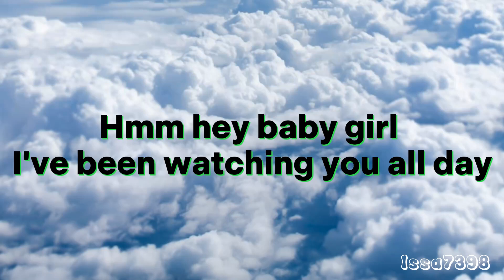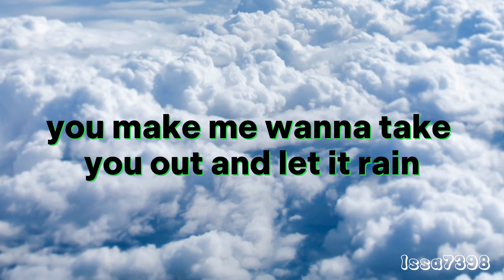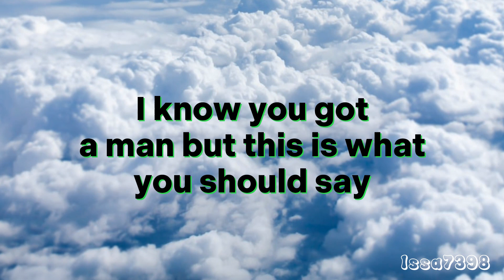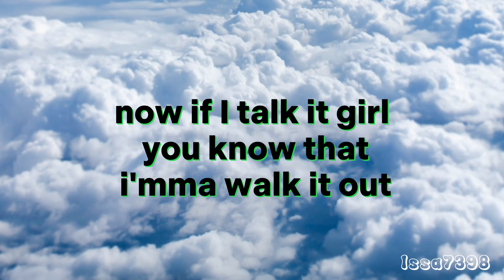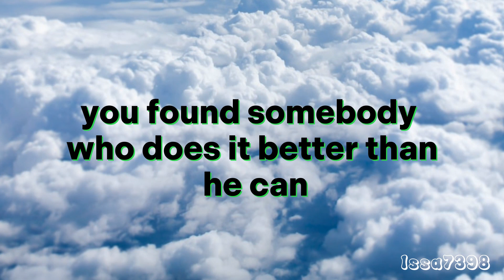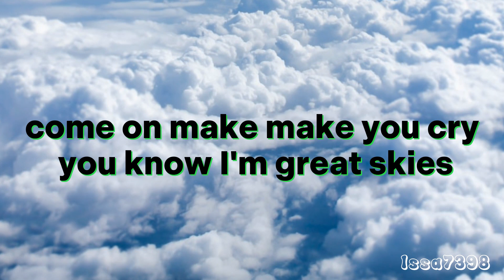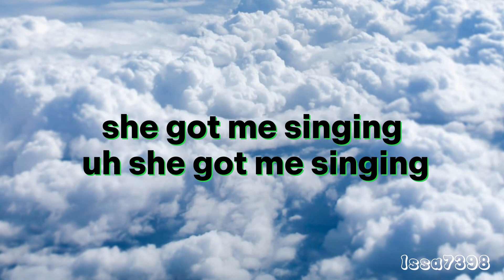Leavin' - Jesse McCartney(Lyrics)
Leavin'
Song by Jesse McCartney

Listen
Lyrics
Lyrics

Hey baby girl, I've been watching you all day (all day, all day, all day)
Man that thing you got behind you is amazing (amazing, amazing, amazing)
You make me want to take you out
And let it rain (let it rain, let it rain, let it rain)
I know you got a man but this is what you should say

Why don't you tell him that I'm leavin' never looking back again
You found somebody who does it better than he can
No more making you cry, no more them gray skies
Girl we flying on the G5
And I'm leavin' never looking back again?
So call you shawty and tell him you found a new man
The one who's so so fly
The one that keep you high
Have me singing all night night night
Oh oh oh, oh oh oh, man she got me singing

Now if I talk it girl,
You know that I will walk it out (walk it out, walk it out, walk it out)
Man I'll put my money (money) where my mouth is (mouth is, mouth is, mouth is)
Cause you the baddest little thing
That I've ever seen (ever seen, ever seen, ever seen)
So I'ma ask you one time if you got a man

Don't stress, don't stress, don't stress
Just tell him to the left left left
Cause we gone and we gone and we gone
No stress, no stress, no stress
Girl you deserve nothing but the best
Girl you need to tell him